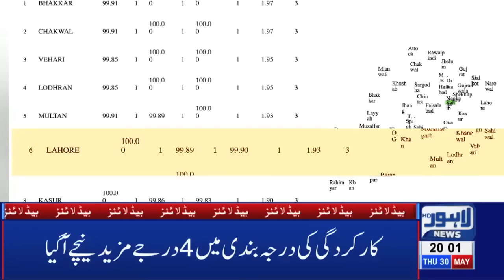PTI Govt Fails To Bring Education Reforms | 08 PM Headlines – 30 May 2019 - Lahore News HD